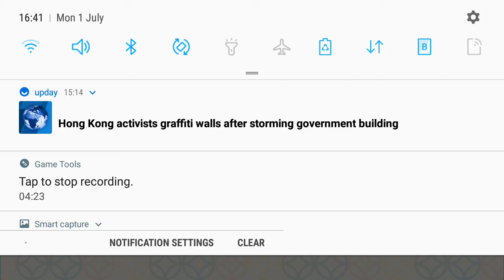talking about Shunso option 1